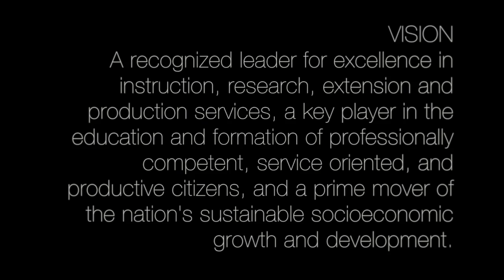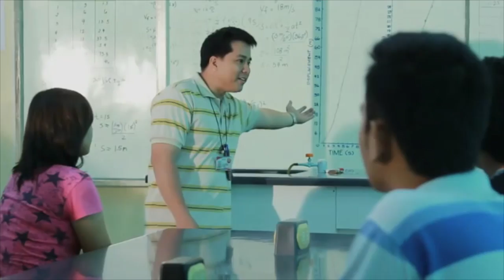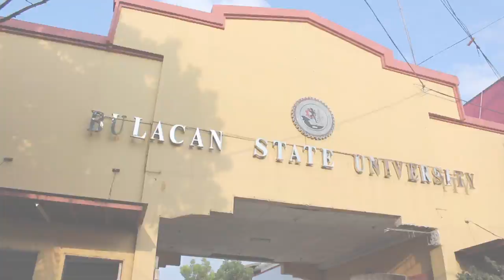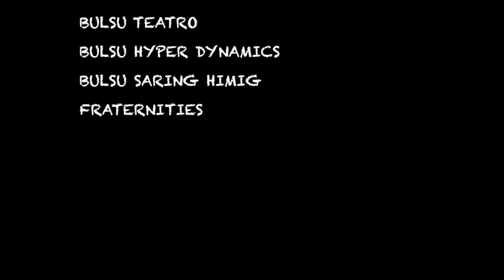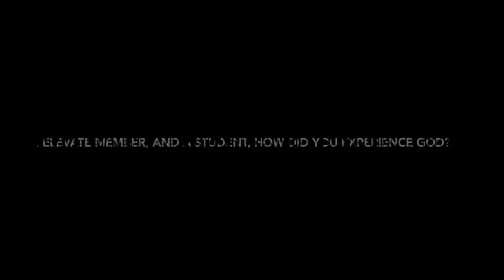Bulacan State University Decoded